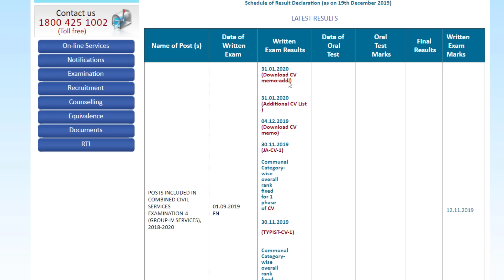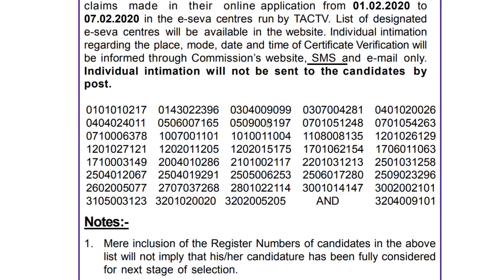TNPSC Group 4 NEW CV List குரூப் 4 தேர்வின் புதிய தேர்ச்சி பட்டியல் வெளியீடு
Thanks,
Athiyaman Team.